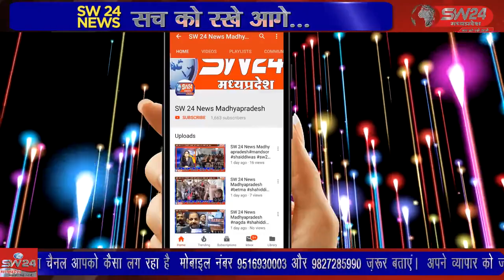SW 24 News Madhyapradesh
छपारा विकास खंड के अन्तर्गत भीमगढ कालोनी ग्राम पंचायत गंगाई रईत में प्रतिवर्ष नुसार इस वर्ष भी चैम्पियन ट्रॉफी क्रिकेट प्रतियोगिता का शुभारंभ किया गया है जिसमें 16 टिमों ने हिस्सा लिया है छपारा से आरीफ मोहम्म्द की रिर्पोट।